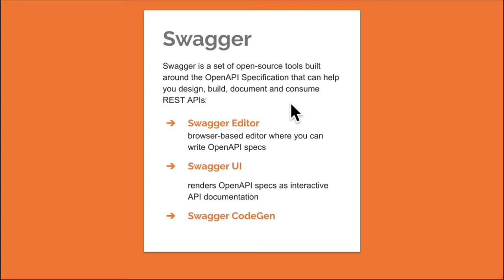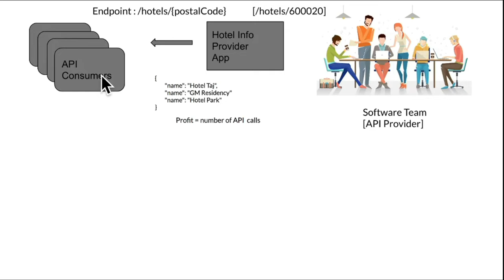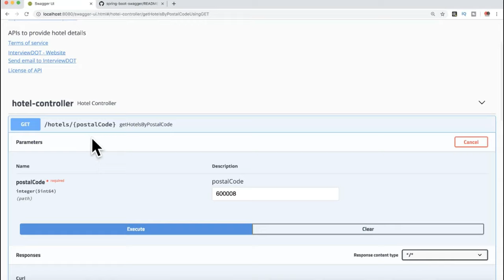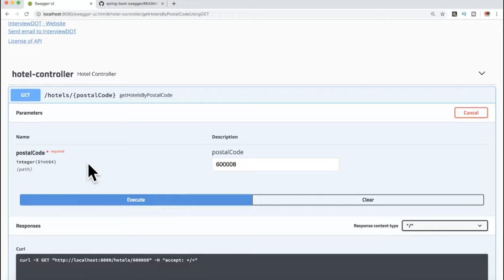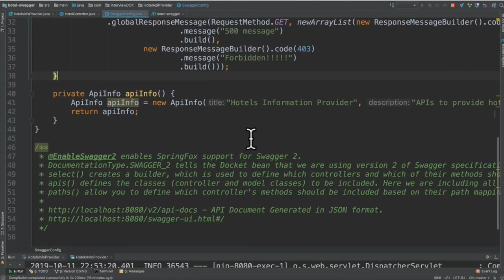TAMIL HOW TO ADD SWAGGER TO SPRING BOOT - INTERVIEWDOT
- API Document Generated in JSON format.

HOW TO ADD SWAGGER TO SPRING BOOT INTERVIEWDOT

What is Swagger ? :
Swagger used to consist of the specification and a large ecosystem of tools to implement the specification. These tools include everything from front-end user interfaces, low-level code libraries and commercial API management solutions. In 2015, SmartBear Software donated the Swagger specification to the Linux Foundation, and renamed the specification to the OpenAPI Specification. SmartBear also became the founding member of the OpenAPI Initiative (OAI), a body to govern the development of the OAS in an open and transparent manner.

Swagger allows you to describe the structure of your APIs so that machines can read them. The ability of APIs to describe their own structure is the root of all awesomeness in Swagger. Why is it so great? Well, by reading your API’s structure, we can automatically build beautiful and interactive API documentation. We can also automatically generate client libraries for your API in many languages and explore other possibilities like automated testing. Swagger does this by asking your API to return a YAML or JSON that contains a detailed description of your entire API. This file is essentially a resource listing of your API which adheres to OpenAPI Specification. The specification asks you to include information like:
What are all the operations that your API supports?
What are your API’s parameters and what does it return?
Does your API need some authorization?
Documentation can be auto-generated from an API definition. But what if your existing API doesn’t have a definition? We offer the open source Swagger Inflector to generate the OpenAPI definitions during runtime. If you want to speed up this process, you and your team can also try Swagger Inspector to automatically generate the OpenAPI file for any end point.

Swagger UI is one of the most popular tools for generating interactive documentation from your OpenAPI document. Swagger UI generates an interactive API console for users to quickly learn about your API and experiment with requests. Additionally, Swagger UI (which is an actively managed project with an Apache 2.0 license) supports the latest version of the OpenAPI spec (3.x) and integrates with other Swagger tooling.